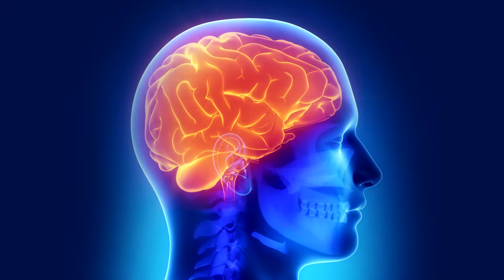Reklama książki wersja 2